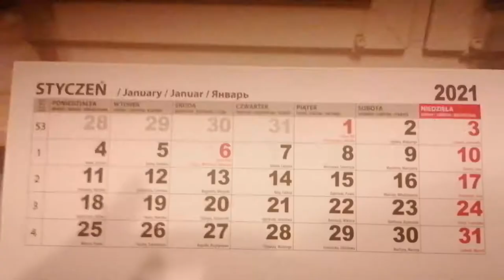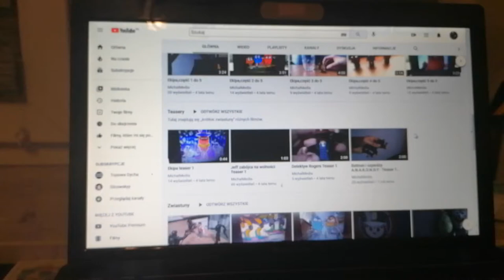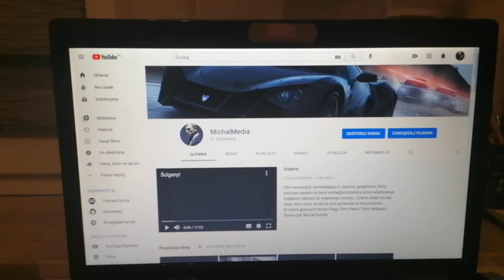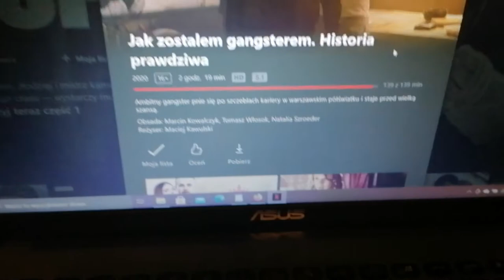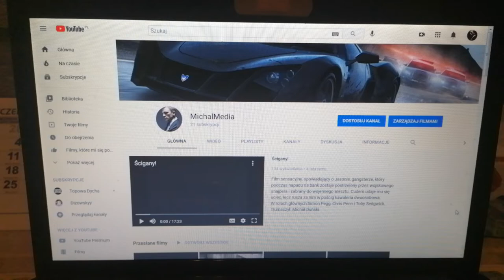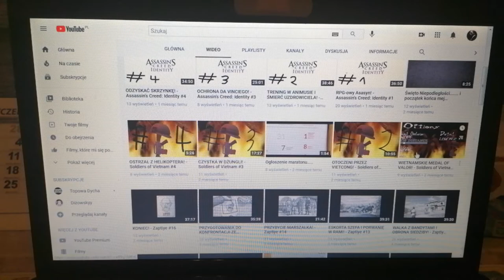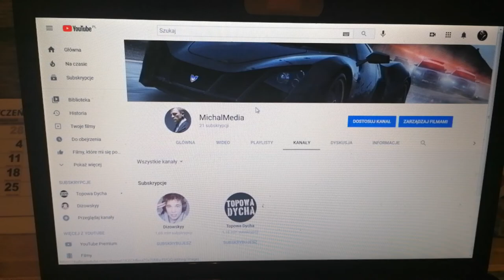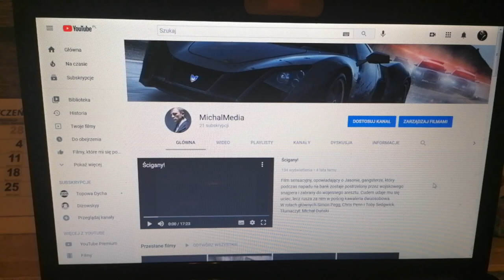Podsumowanie roku 2020 na moim kanale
Prawda musi wyjść w końcu na jaw. i to zajmuje zdecydowaną większość tego materiału, w którym konkluduję działalność mojego kanału w roku 2020 i przy okazji wyjawiam powód swojego kunktatorstwa, które już zostało zażegnane.